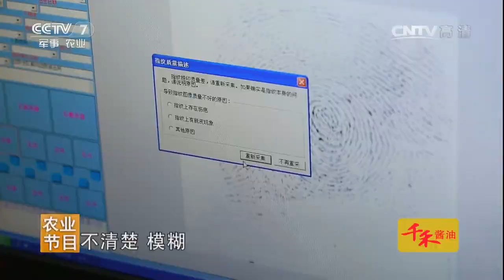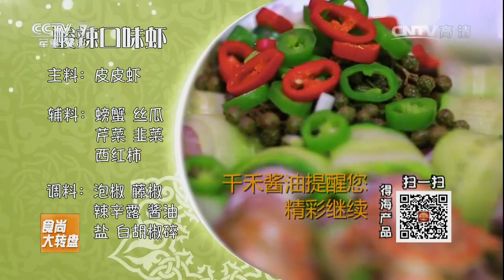20160724 食尚大转盘 海鲜大会吃起来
《食尚大转盘》是央视重磅打造的一档演播室生活服务节目。节目打通演播室互动和外景专题片等多维空间，融产地特色、地道食材、诱人美食、食品安全、健康养生于一体，对人们生活中熟悉或陌生的农产品，进行充分展现和挖掘，倡导健康饮食、快乐生活的核心理念。节目蕴含的浓浓乡情和渊源深厚的美食文化，让人感受到来自土地的温暖和敬意。